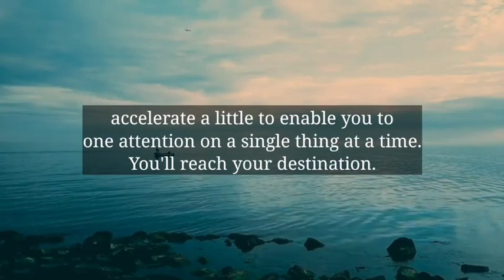🌈God Message Today | God Says, God is angry because you betrayed him by ignoring him..